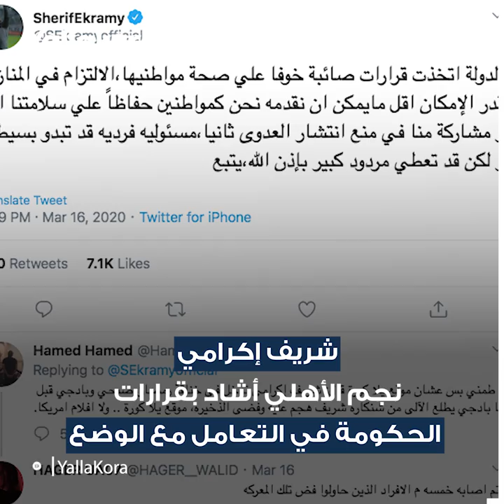كيف يقضي نجوم الكرة المصرية أوقاتهم بالمنزل؟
يقضي نجوم الكرة المصرية في أوقاتهم في المنزل من خلال التدريبات وتوجيه النصائح

اتحاد الكرة علق النشاط الكروي في مصر بسبب تفشي فيروس كورونا المستجد